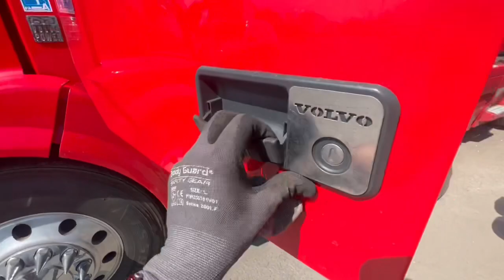REPARANDO EL VIDRIO Y EL MANUBRIO DE LA PUERTA VOLVO VNL780 💸🔥💪🏽